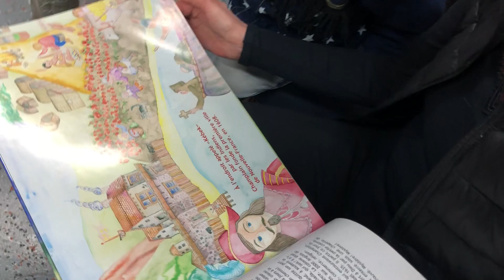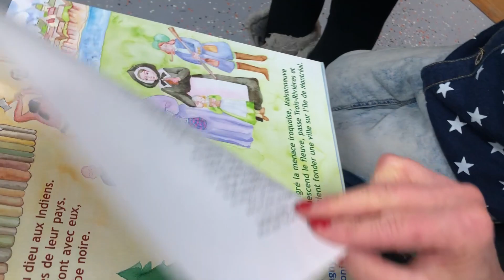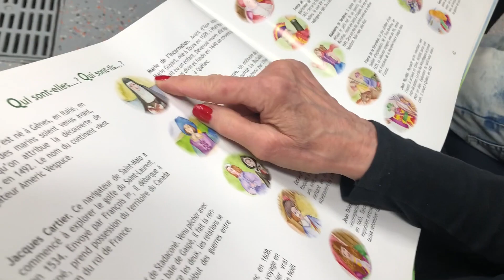Raconte-moi la Nouvelle France, raconte-moi le Québec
Marie-José Raymond remet au petit Steven Irakunda un livre sur l'histoire de la Nouvelle France et du Québec qu'elle a publié il y a quelques années et qui raconte l'histoire du Québec en 20 dodos. Steven est un des quatre enfant de  David Irakunda, un tailleur venu du Burundi et qui est maintenant établi à Granby où son mentor a été le fameux tailleur Jean Gamache. Jean qui a habillé beaucoup de célébrités du Québec. Le miracle de l'immigration.